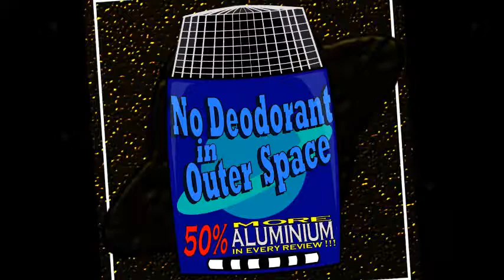S1E4- “A Princess of Mars (John Carter)” - Edgar Rice Burroughs - Andrew Stanton (Taylor Kitsch)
"No Deodorant In Outer Space"
a podcast review of classic and contemporary literature and movies in science fiction, fantasy and related genres

S1E4:
Book: “A Princess of Mars (John Carter)” by Edgar Rice Burroughs
Movie: “John Carter” by Andrew Stanton (Taylor Kitsch)